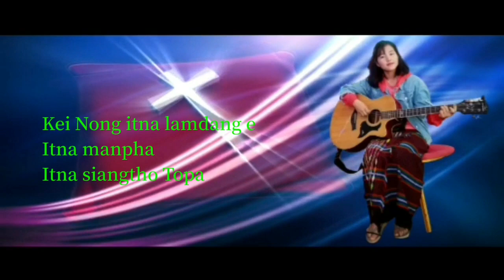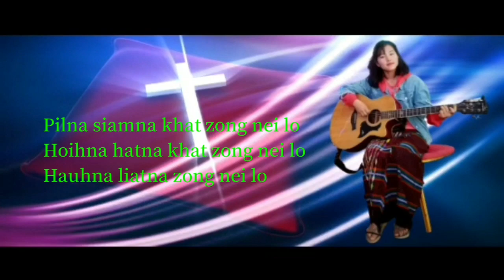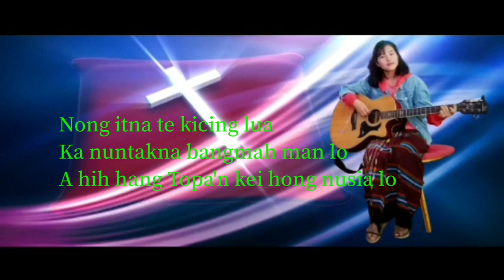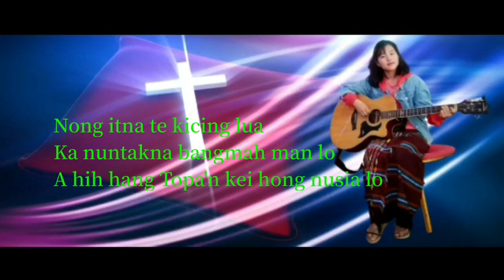Khek Khek | ITNA SIANGTHO [ Official Music - Cover ]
Lyrics:

Itna Siangtho

[Verse 1]
Topa nong itna lianlua
Kei bang lel Nong itna ding in
Kilawmna khat zong nei lo
Angtang lua ing Topa
Ka nunna belpuan bang in sia
Ka nunna Nang ding'n kilawm kei
Kei Nong itna lamdang e
Itna manpha
Itna siangtho Topa

[Chorus]
Topa Nong itna in lamdang lua
Topa Nong itna in siangtho lua
Kilawm lo kei bang leltak
Nong itna te kicing lua
Ka nuntakna bangmah man lo
A hih hang Topa'n kei hong nusia lo
Mi zawng leh mi hau deidan lo
Itna siangtho pen Topa
Nang na hi

[Verse 2]
Pilna siamna khat zong nei lo
Hoihna hatna khat zong nei lo
Hauhna liatna zong nei lo
Kei lel Nong it zenzen
Na min phat lo in om ngam keng
Nong itna gen lo om ngam keng
Ka nuntak lai sung teng in maw
Nong itna siangtho
Zaila in awi awi ning